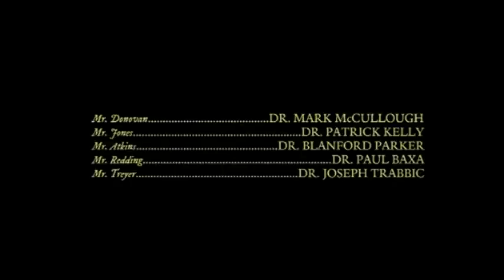"You Will Rest in Peace" - The Short Film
After signing a deal with a mysterious stranger, Walter Evans is granted power, wealth, and women. The consequences of his Faustian bargain are not realized until he comes face-to-face with the afterlife.
Directed by John Broadhead
Cinematography by Joe Donovan
Starring:
Kevin Nolan
Matt Prokop
Will Hughes

Filmed MMX
A Reflection Film